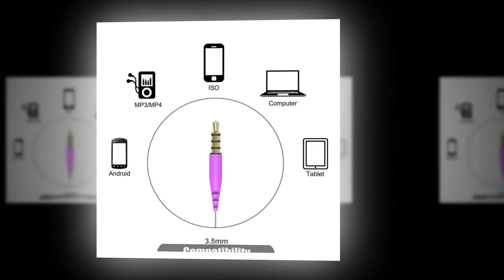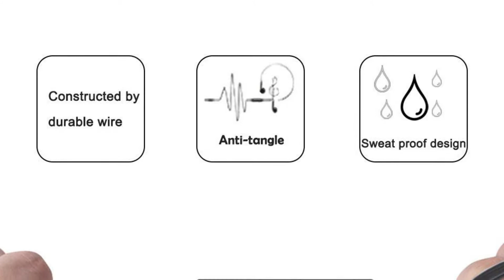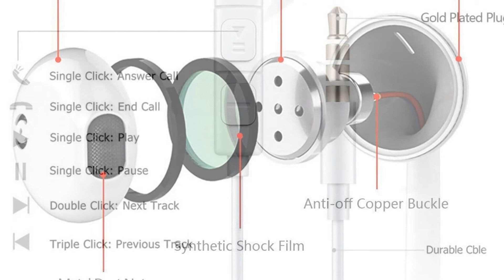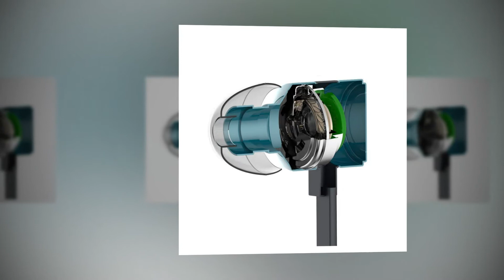best true earbuds 2018-2019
05: Earbuds Earphones Headphones With Microphone Wired HIFI Stereo Bass In-ear Earbuds Headsets

04: Kids Headphones, Wireless Bluetooth Over-Ear Heavy Bass Stereo Sound & Noise Cancelling

03: 3 Packs Earbud Headphones Remote & Microphone

02: Headphones MAS CARNEY Earphones Headsets Earbuds

01: Earbuds Earphones with Mic